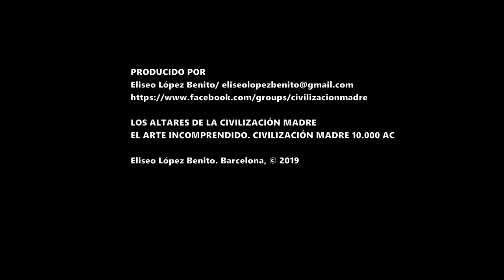LOS ALTARES DE LA CIVILIZACIÓN FANTASMA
LA CIVILIZACIÓN MADRE 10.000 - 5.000 AC.  EL ARTE INCOMPRENDIDO